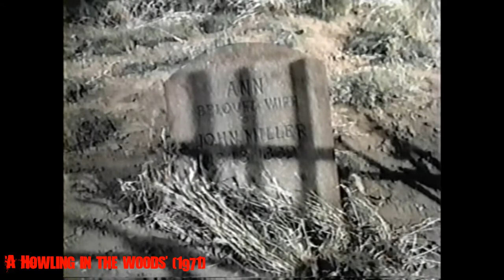Eerie happenings in 'A Howling in The Woods' 1971 Daniel Petrie#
A great scene from one of the all-time classic TV movies. Nice chemistry between Barbara Eden and Lisa Gerritsen.